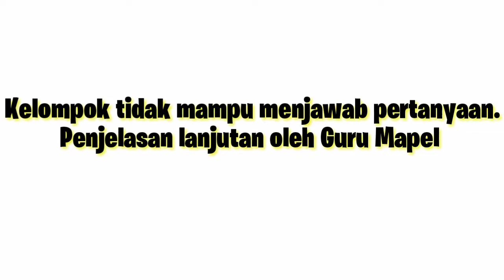Visual Pembelajaran Agama Katolik | Materi Kudus | XI Hortikultura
Hanya sebagai Kenangan